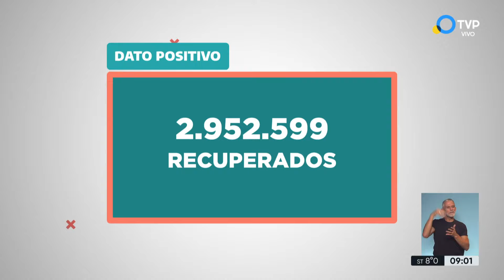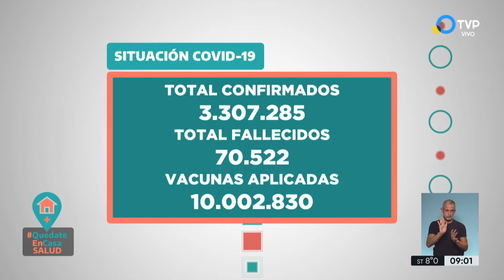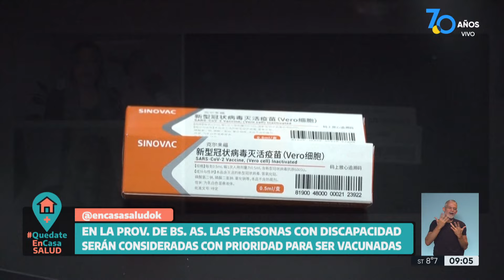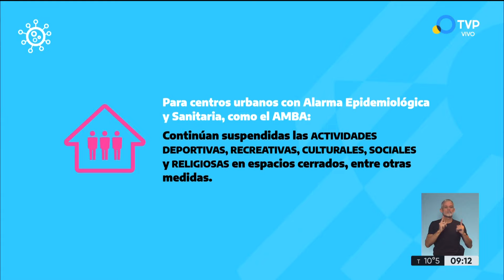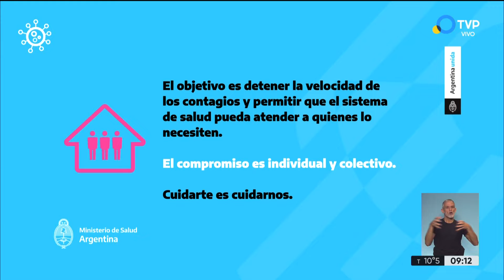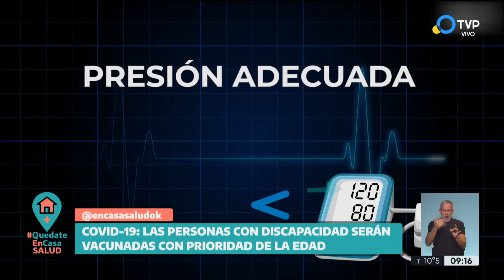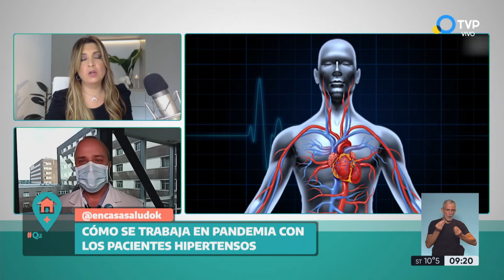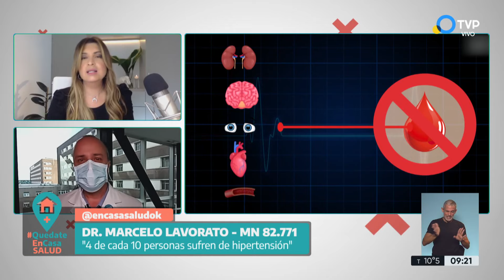Prioridad a personas con discapacidad en la vacunación contra el Covid - Quedate en Casa Salud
En línea con lo dispuesto desde Nación, la provincia de Buenos Aires incluyó a las personas con discapacidad como grupo prioritario en la campaña de vacunación contra el coronavirus. “Toda la población con discapacidad está en situación de vulnerabilidad frente al virus” explica Lourdes Farías, directora provincial de Acceso e Inclusión en Salud.